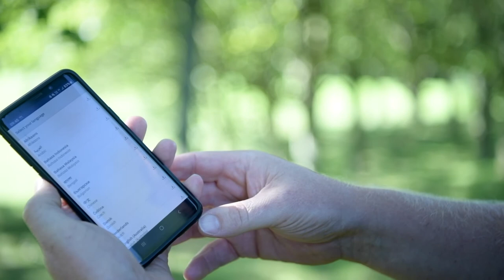The Chief's Vlog: December 2019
You can now watch the Chief's December Vlog. In this month's update, Chief Constable Bill Skelly discusses:

- Our ongoing operation to combat knife crime - Operation Raptor
- Officer uplift and the new Policing College
- The force's use of the What3Words app